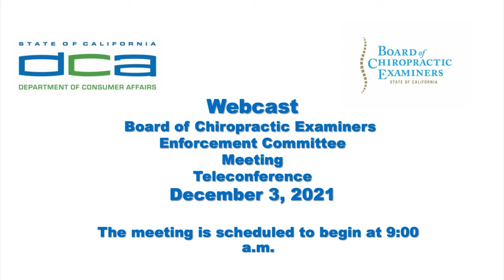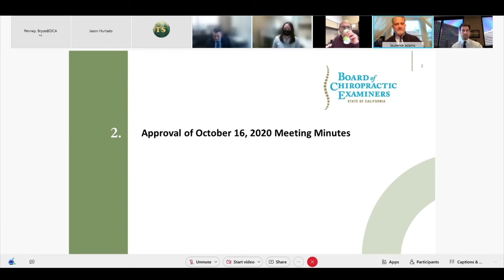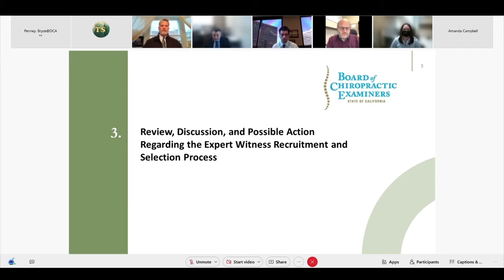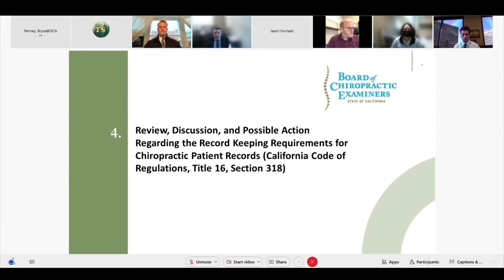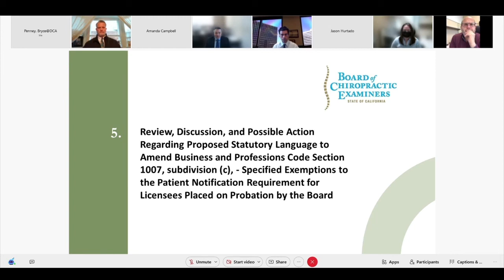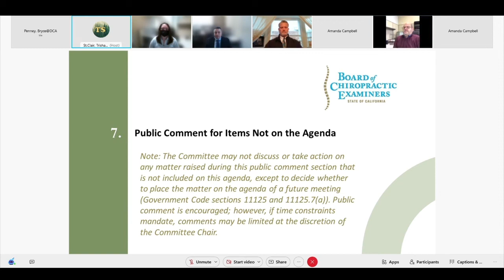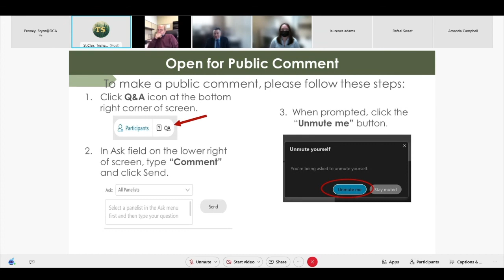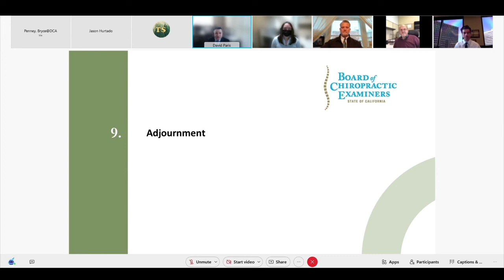Board of Chiropractic Examiners Enforcement Committee Meeting - December 3, 2021